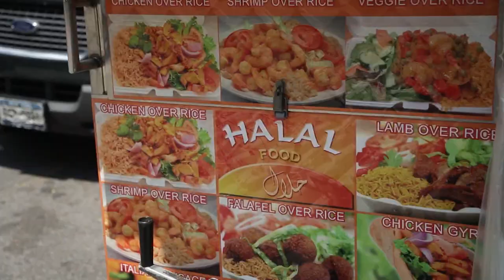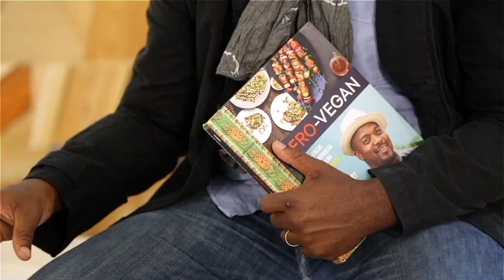Brooklyn Culture and Local News: Broadcast by BRIC in Downtown Brooklyn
Highlights from Brooklyn Independent Media (BK Indie Media)--the first 24/7-television channel created by, for, and about Brooklyn. It is the borough's source for local news, Brooklyn culture, civic affairs, music, arts, and technology.This media channel features programming produced and curated by BRIC, an arts and media nonprofit located in downtown Brooklyn.